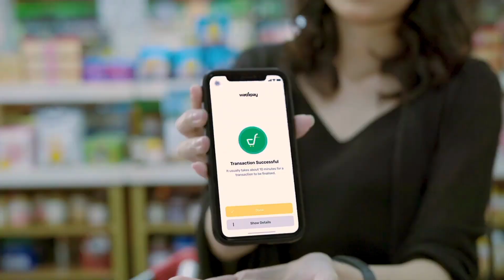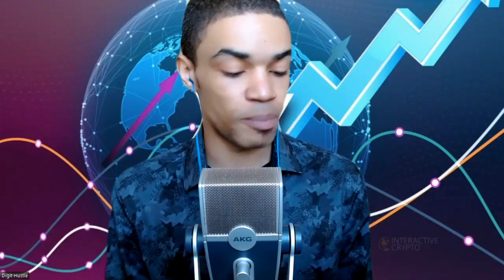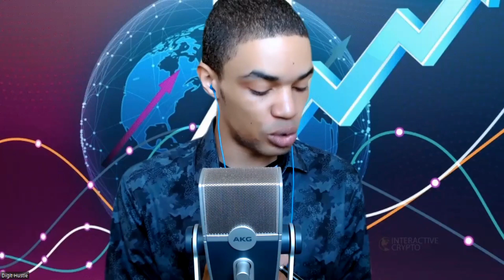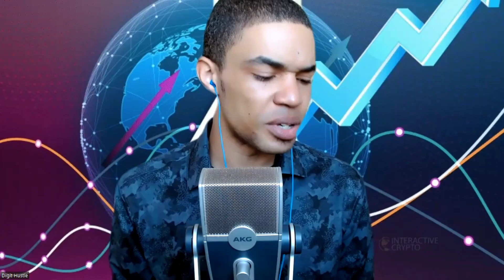Why WadzPay Is Going To Be HUGE For Algorand Blockchain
Algorand has just been chosen by a VERY strong player in the digital payments space. Wadzpay will look to intergrate Algorands blockchain into their existing global payments network. A global payments network that includes...Central Bank Digital Currencies!

Algorand's New Payments Partner - 0:00
What This Means For Algorand - 1:01
What is WadzPay? - 1:48
Projects Already In Progress - 2:50
African CBDC On Algorand? - 4:35
WadzPay Algorand Bridge - 6:01
Final Thoughts - 6:39

If The Money Is Digital, So Is The Hustle...

DIGIT HUSTLE NETWORK- Places to connect with DHN

DIGIT HUSTLE UNIVERSITY -Educational Episodes For Those New To Crypto

DIGIT HUSTLE TOOL KIT

Top Cold Storage Wallet For Crypto Ellipal Air Gapped Cold Wallet (GOLD)

DIGIT HUSTLE LIFESTYLE

Some of the links above may contain links to other websites or content belonging to or originating from third parties or links to websites and features in banners or other advertising. Such external links are not investigated, monitored, or checked for accuracy, adequacy, validity, reliability, availability or completeness by us.